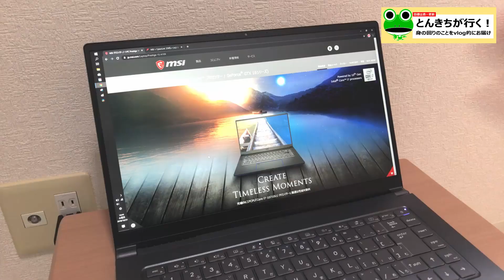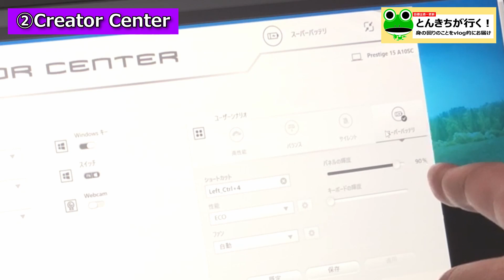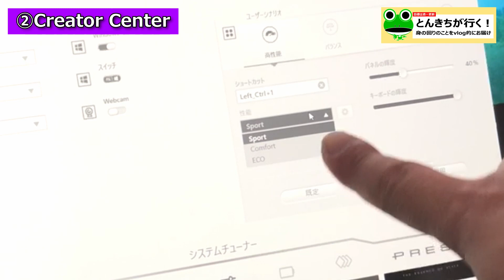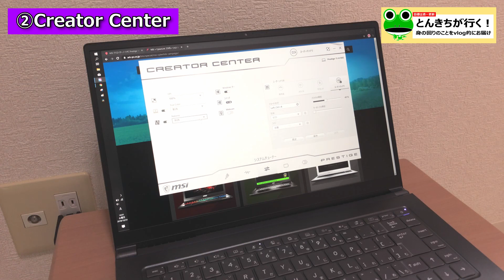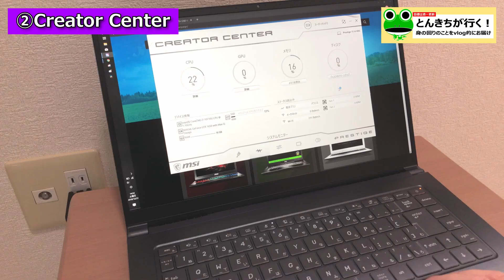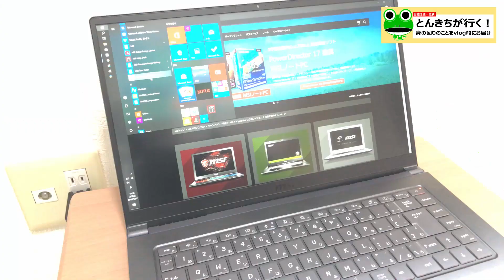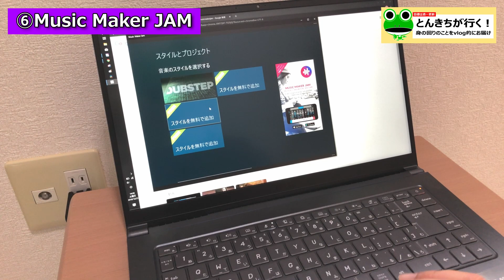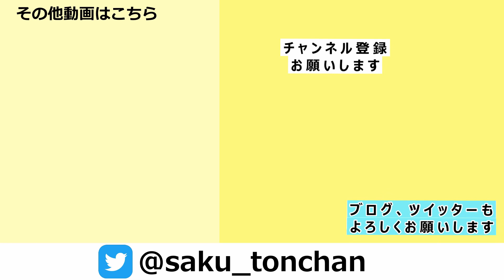クリエイターノートPC MSI Prestige15 の中に入っているソフトを紹介します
以前の開封、ベンチマークの動画のコメントで、できればソフトなんかも知りたいというコメントがあったので、MSI製のソフトを中心に紹介しました。
ほとんど、メーカーソフトはなくて、個人的には好印象です。

【撮影機材】
　iPhone8